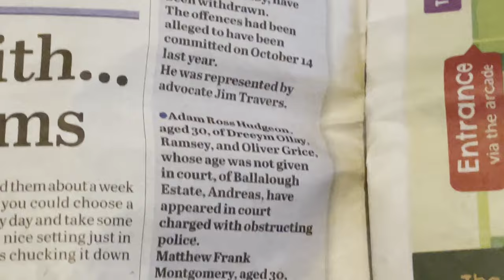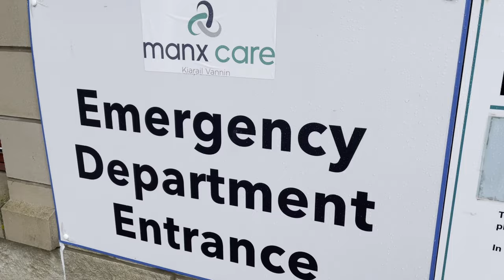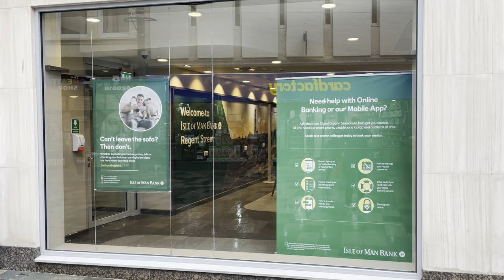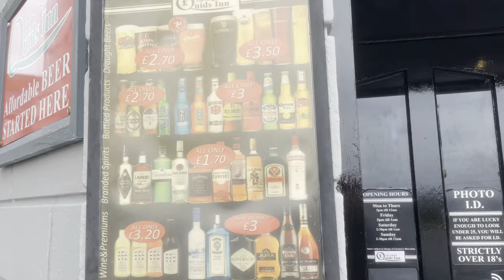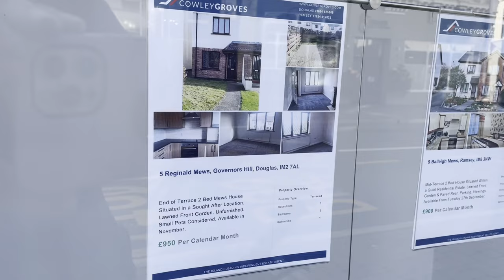Bad Things about the Isle of Man - Cost of living, Shopping, Travel, Racism, etc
Not everything is perfect on paradise island. Here's a short video looking at some of the not so good things about the Isle of Man.

Chapters:
00:01 Intro
02:38 It's a small island
06:43 Cost of living
08:20 Let's talk about the weather
09:45 Travel
13:20 Shopping
16:08 Healthcare
18:12 Money & Banking
20:40 Lifestyle & Entertainment
22:55 Food
24:10 Racism & co